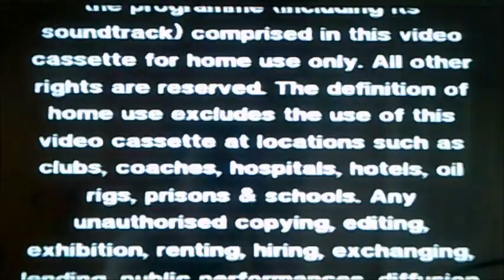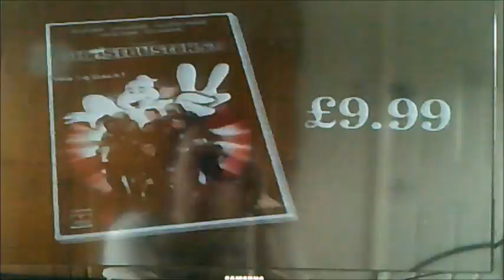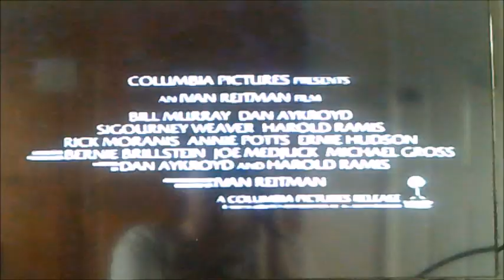VHS Opening and Closing to The Bear UK VHS Tape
This is the VHS Opening and Closing to The Bear VHS Tape and Here's the Order!

1. RCA/Columbia Logo
2. Copyright Warning
3. Lawrence of Arabia VHS Trailer
4. Ghostbusters 2 VHS Trailer
5. Tristar Pictures Logo
6. First Few Seconds to the Start of the Film
7. Last Few Seconds of End Credits for the Bear

This Video was Requested by Philip Child UK VHS